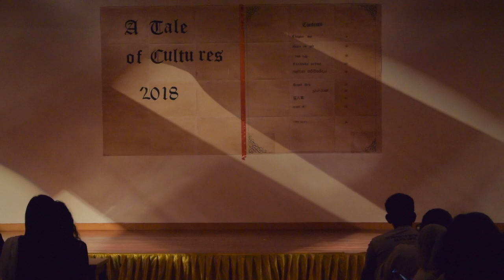Sports Frenzy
Egyptian At Nottingham Rapping about sports on Campus.

Lyrics:
Ya halla ya halla zmegz m3ako hena
We're a campus of many nations hena
3andena Malaysia, Egypt or maybe Mauritians
Many more diversity at its best formation
UNMC!!! is it own gooddamn nation

My check, my check, my check
A7la messa 3al nas el kwaiesa

For those who don't know me
Mega here, ahuh that's my name
Am Egyptian too much pride no shame
I would like to thank all who came
sit back relax and enjoy the rap game

Ladies and gentlemen, welcome to the ICN!
Unfortunate this ain't the mash up
Pakistani SOC be pullin that up
Tonight is gonna be hella packed up
With performances that will blow your mind up
Many cultures on we just warming up

Oh dear!
Let's talk about this years nations Cup

Three intense weeks it goes on
Blood, sweat and tears yet we moving on
Athletes limits are hella pushed on
Their love of their Nation is called upon
3ash regala the Egyptians goin on
Or the chants of...
Come on Lanka come oooon

A mighty showcase for us all
Gan with the beat bustin it yall
A table tennis, squash and badminton brawl
An archer fired a bow with a tennis ball
Rugby forward charging like a cannon ball
Strokes of our swimmer as she stood tall
With spiralling Frisbee
Our sprinter raced to the call
A hockey stick relieved his fall
It was chucked to the baterr like a snowball
It got caught and replaced by a football
Shot to a fine dribbler of a basketball
Swished and attacked as a volleyball
Passed in the center like a net ball
After all that as all us fall
We get back up fight for it all
I mean we fell only to a tiny dodgeball

Lotta spirit Lotta games Lotta balls
It's a cup free for all

Thank you for coming tonight
Appreciate your time
Hope you liked our might
Am no Kendrick nor Drake my bars still not as tight
I try to keep it G yeah air tight
On stage it's always been a nice sight
I be getting my tan with that spotlight
Am just jesting for spirt ha ha I don't bite
It's been a hella of a fight, thanks
Mega swishes you all a good night

Yalla sala7ef ba2a yashabak, hateer Ana
Salah msh lewa7do, zmegz kaman hena
.Ohh!
One more thayng,
Even though am of a pharaoh descent
Got a dashiki shows mama Africa you I represent
Doesn't matter where you're from or sent
This place is lit, socialize, stress is like rent
Forget your background goddamn!
Go out, and in UNMC please live your dent
Ama go straight out of trent
To cabana where our times are well spent
Goodnight, thank you to Mega and Gan
You guys are a present YALLA!